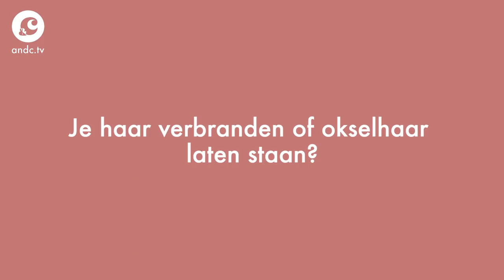TRAMP STAMP OF TEPELPIERCING? - &C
YouTube koningin Monica Geuze weet precies wat ze wil. Voor &C de uitgelezen kans om Monica voor de camera te krijgen voor een vragenvuur. Op wie heeft de vlogster - naast haar eigen vriend Lars Veldwijk - nog meer een kleine crush? Je ziet het in de supersnellevragenronde.